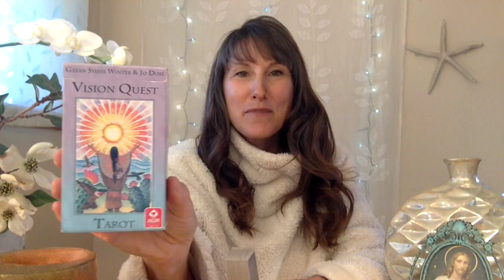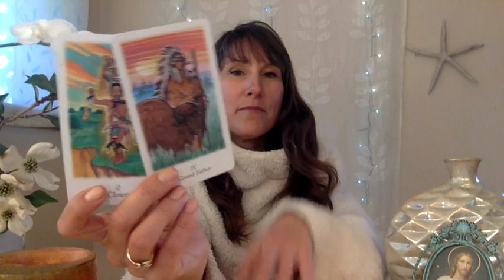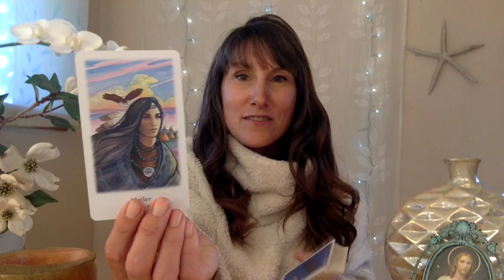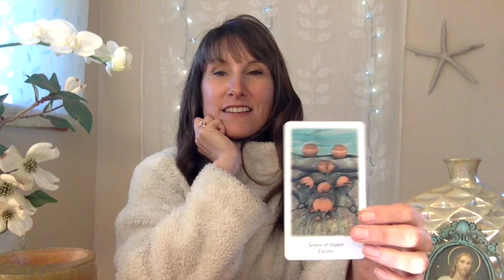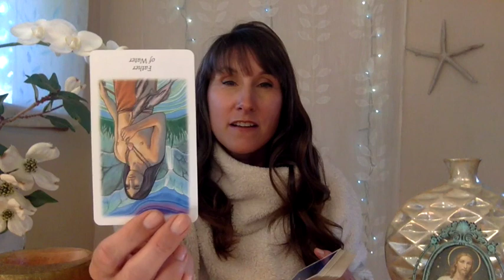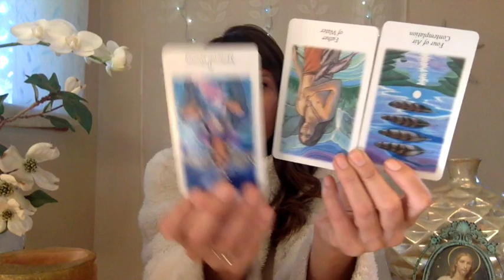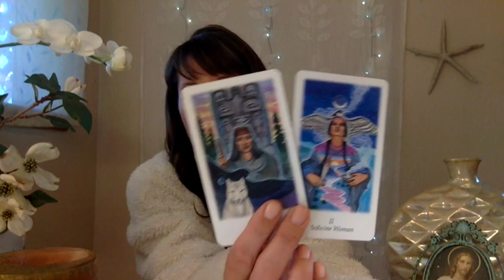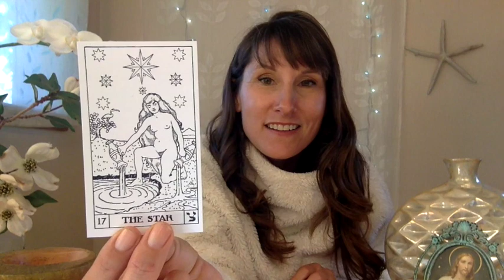Gemini December 15 - January 15 Tarotscope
Gemini December 15 2018 - January 15 2019 Tarotscope - Monthly Tarot Reading for Gemini

Readings:
1 hr - $45
Astrology, Numerology, Celtic Cross Tarot Reading, Cards of Destiny

1/2 hr - $30
Astrology, Numerology, 5-Card Shadow/Highlight Tarot Reading, Cards of Destiny

Relationship Reading - $25
Astrology, Numerology, Love Cards, Tarot (birthdates required)

3-Card Reading - $15
One Question

All readings can be done as a live session or as a recorded private video.

blessings,
Gwendolyn

Clarifying with: B.O.T.A. Tarot Deck